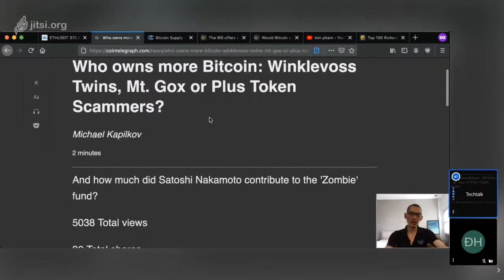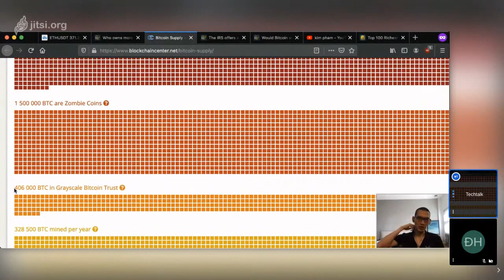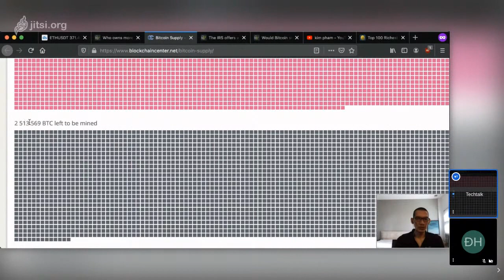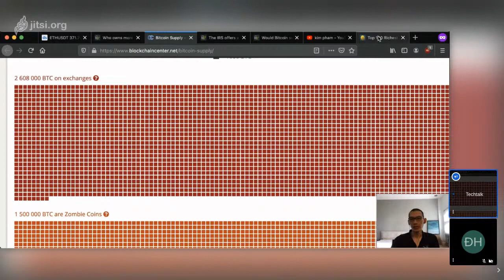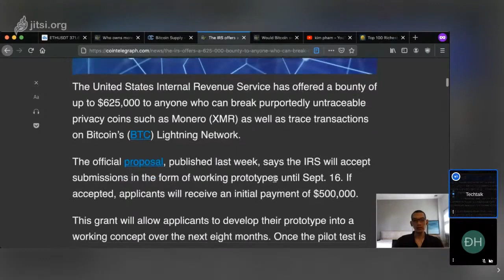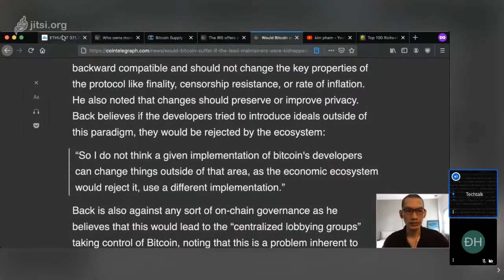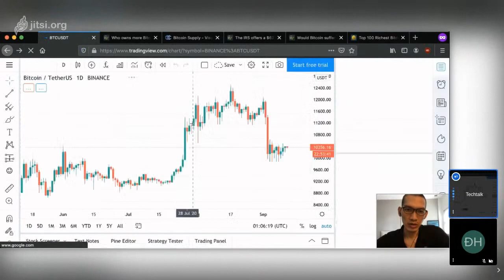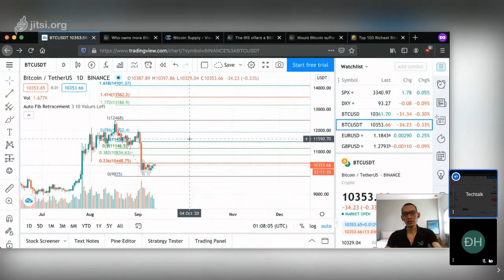Thảo Luận Tin Tức Tiền Điện Tử và Chia Sẻ Kinh Nghiệm YT | Techtalk Discussion P52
Ai sở hữu nhiều Bitcoin hơn: Winklevoss Twins, Mt. Gox hoặc Lừa Đảo Plus Token?

Xin lưu ý rằng nội dung của phương tiện truyền thông của chúng tôi nhằm MỤC ĐÍCH THÔNG TIN CHUNG chứ không phải tư vấn tài chính. Thông tin ở đây chỉ dành cho mục đích thông tin. Không có gì ở đây sẽ được hiểu là tư vấn pháp lý tài chính hoặc thuế. Nội dung của video này chỉ là ý kiến của diễn giả không phải là cố vấn tài chính được cấp phép hoặc cố vấn đầu tư đã đăng ký. Mua tiền điện tử có nguy cơ mất mát đáng kể.